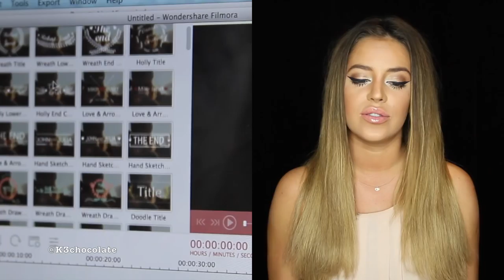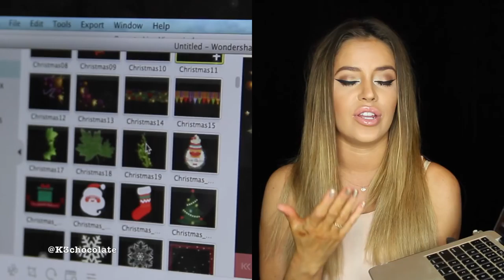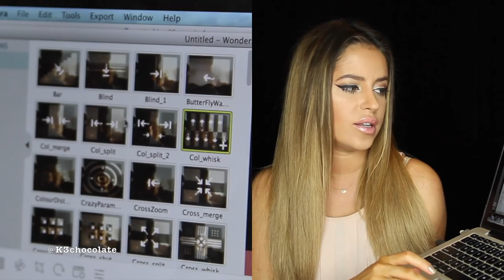DECEMBER FAVORITES 2015: HOW I EDIT, FAVORITE PERFUME, MAKEUP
ADD ME!

♡SHOPAHOLIC?

♡MY SELF TANNER

♡COLOR CONTACT LENSES(Use code K3chocolate to get a FREE pair of animal lenses + mystery gift)

Kristina Urribarres

11054 Ventura Blvd #252
Studio City CA 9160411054 Ventura Blvd #252
FREE FOOD DELIVERY: use code 8YES3 or sign up with this this
DNA TEST DISCOUNT